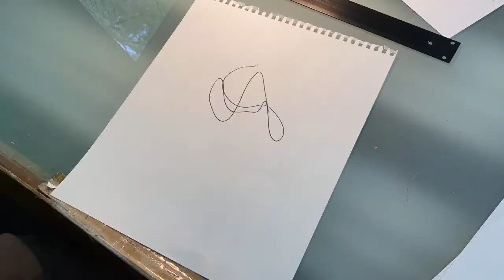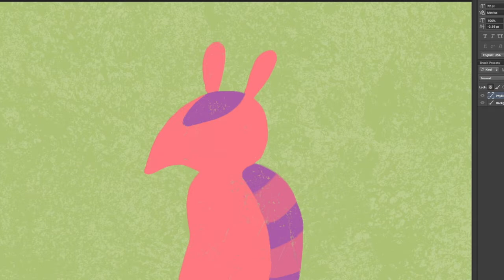Grandma's Pie — Scribble to Story — Author Reads Aloud for Children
Creating a story from a scribble. Phyllis Dillo finds her grandmother's special pie recipe, but when she bakes it for the County Fair Pie Contest, she finds out what really makes the pie special.